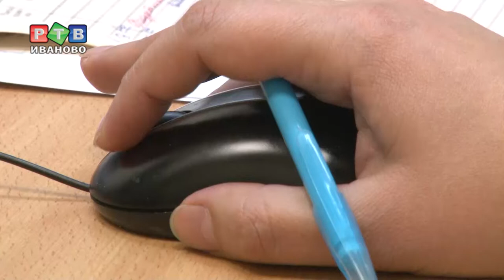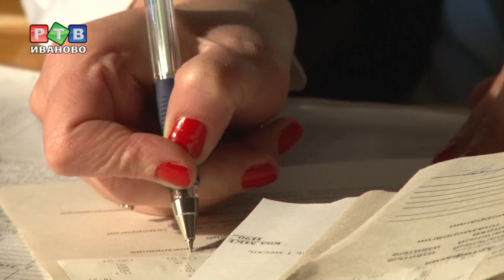С сердцем шутки плохи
Расхожий стереотип, что болезни сердечнососудистой системы - недуг пожилых людей. В преддверии дня сердца, специалисты кардиодиспансера подробно рассказали, как предупредить ишемию и инфаркт. В поликлинике кардиоцентра работает более 30 профильных специалистов, которые помогут сохранить сердечное здоровье.